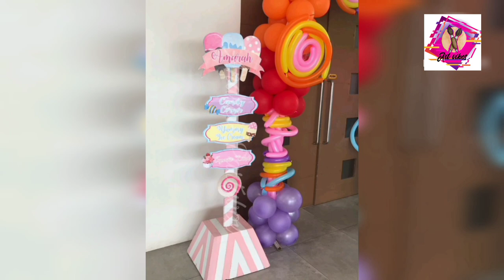Icecream day decoration idea,ice cream day celebration ideas, icecream day photoframes, icecream day